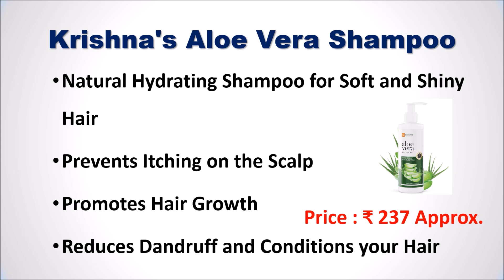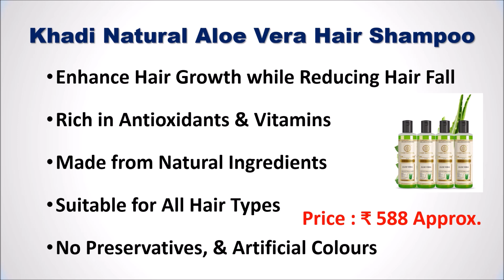Best Aloe Vera Shampoo in India 2024 | सबसे अच्छा एलोवेरा शैंपू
Best Aloe Vera Shampoo in India  | सबसे अच्छा एलोवेरा शैंपू

List of Top 5 Best Aloe Vera Shampoo in India 2024

1. Khadi Natural Aloe Vera Hair Shampoo

2. WOW Skin Science Aloe Vera Shampoo

3. Krishna's Aloe Vera Shampoo

4. Aloe Global Aloe Vera Shampoo

5. Khadi Pure Herbal Aloe Vera Shampoo

Checkout the list of Top 5 Best Aloe Vera Shampoo in India with Reviews.
Follow us on::

Which brand aloe vera shampoo is best?
Is shampoo with aloe vera good for hair?
Which is the No 1 shampoo in India?
Which is the No 1 hair fall shampoo in India?